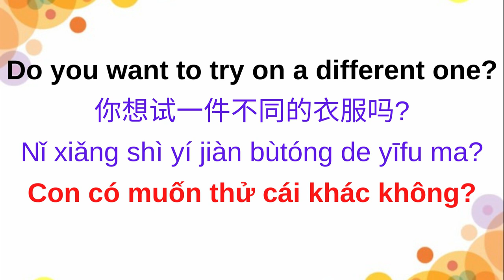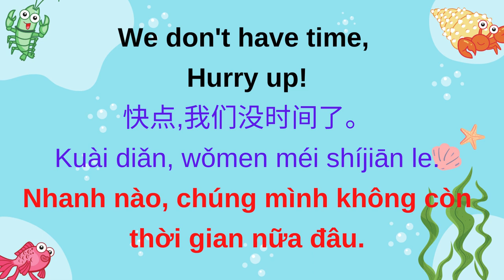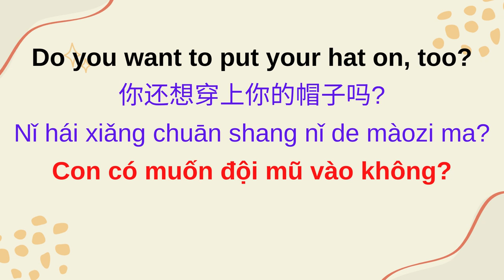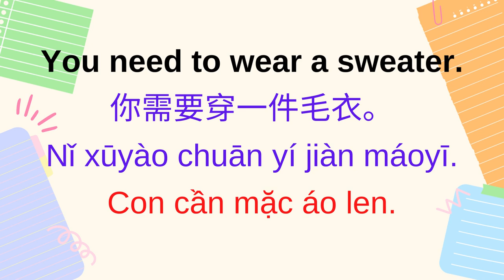5. Putting on clothes - 穿衣服 - Mặc quần áo.